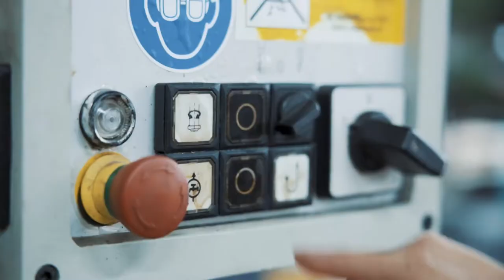Der Alltag als Produktionsmechaniker/in EFZ | Lehrstellenvideo | Yousty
Ein Einblick in den Alltag einer Lehrstelle bei der IGP Pulvertechnik AG in Wil SG als Produktionsmechaniker/in EFZ

Die beiden Lernenden Alejandro und Elvin absolvieren derzeit ihre Ausbildung zum Produktionsmechaniker EFZ bei IGP Pulvertechnik. Wie sieht ihr Ausbildungsalltag aus? Was sind ihre täglichen Aufgaben? Das und noch viel mehr erfahrt ihr in diesem Video.

Du möchtest deine Lehre in einem innovativen, global tätigen Familienunternehmen absolvieren? Starte deine Karriere bei der IGP und gestalte die Zukunft mit. Dir wird eine Top-Ausbildung in einem internationalen Umfeld, ein kollegiales Arbeitsklima und die Möglichkeit, dich vom ersten Tag an miteinzubringen, angeboten.

Ihr wollt mehr über eine Ausbildung bei IGP Pulvertechnik erfahren? Hier gibt es mehr Informationen: